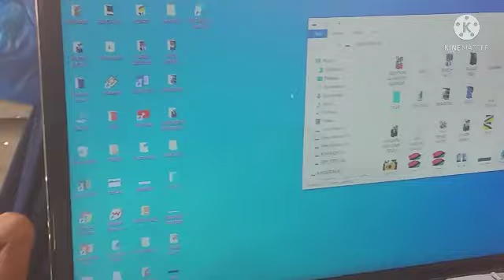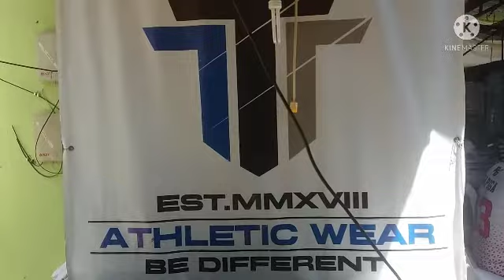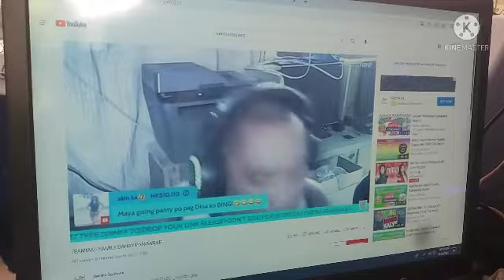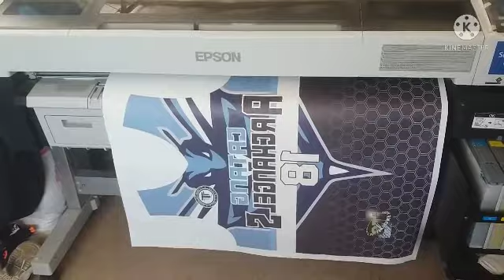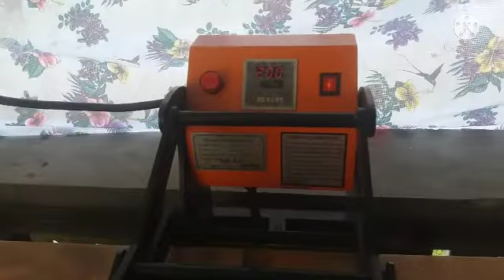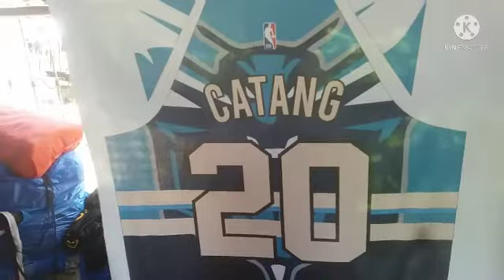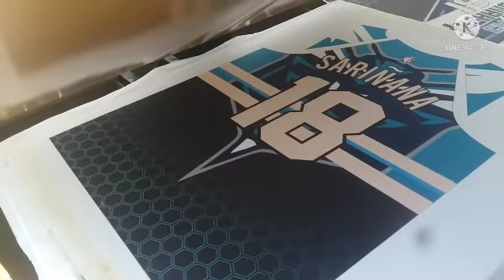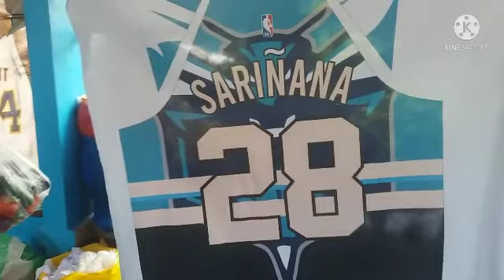FULL SUBLINATION PROCESS FOR JERSEY part1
this video shows how to make full sublimation process step by step